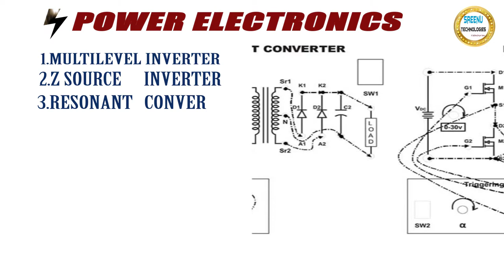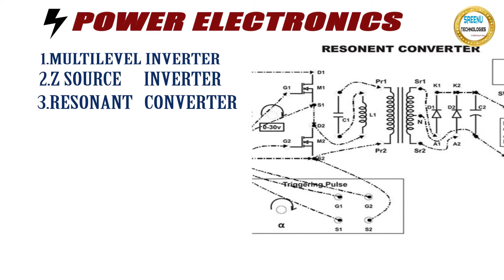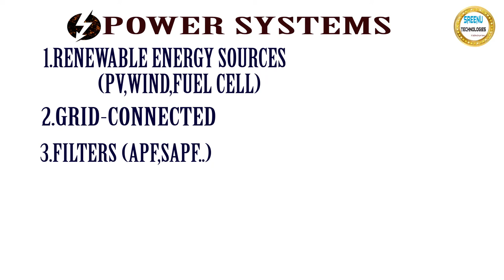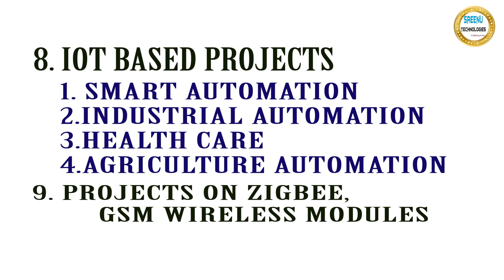M tech & B.tech Academic Engineering Projects Training in Hyd....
1. JAVA REATIME PROJECT

2.  REALTIME PROJECT PROJECT ON UI TECHNOLOGIES LIKE JAVASCRIPT,ANGULAR JS,NODE JS,BOOTSTRAP,CSS3,HTML5

3.  REALTIME TOOLS :
         1. SVN
         2. GIT
         3. MAVEN
         4. LOG4J
         5. JUNIT,MOCKITO,POWERMOKCITO
         6. Jenkins
         7. JIRA
         8. Java Debugging
         9. Code Quality Tools
        10. Putty and Winscp

4. WebServices :
           1. SOAP Based WebService
           2. REST Based WebService
           3. Micro Services
          4.  WebService Security

5. Spring Framework
            1. Spring IOC
            2. Spring MVC
            3. Spring DAO,ORM
            4. Spring Batch
            5. Spring Boot

6. RPA
      1. Blue Prisam
      2. UI Path

7.  Hadoop

8. Data Sceince